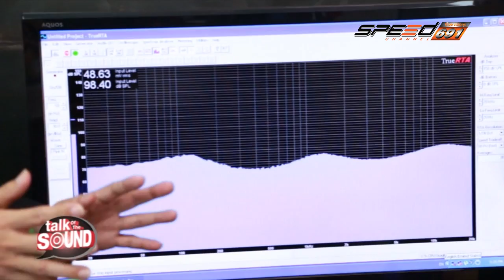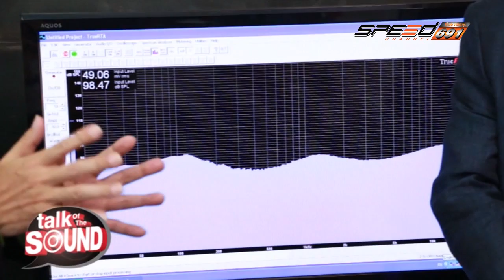Talk of the Sound 09 พ.ค. 59 (1/4)